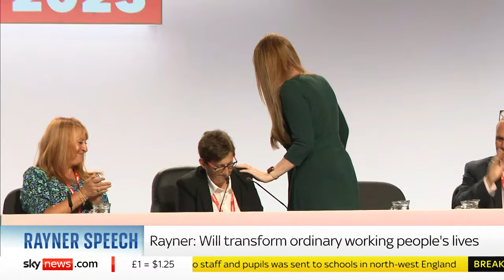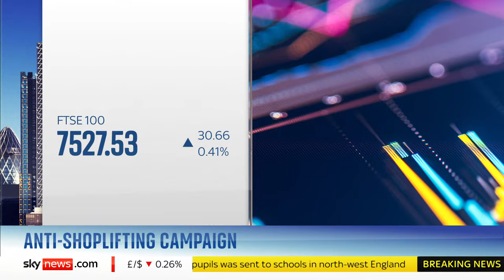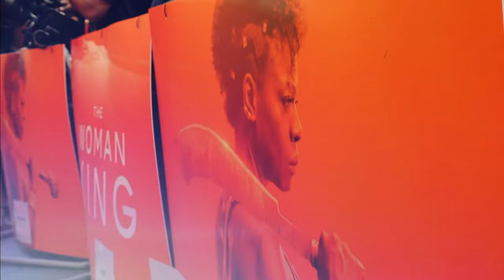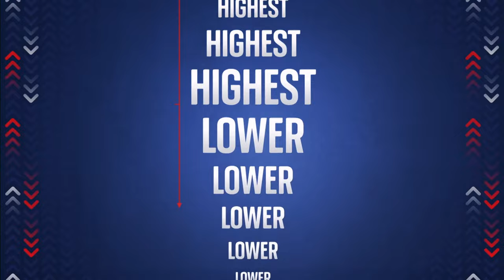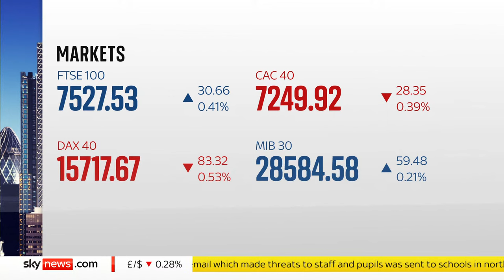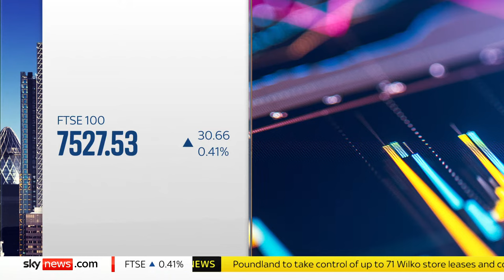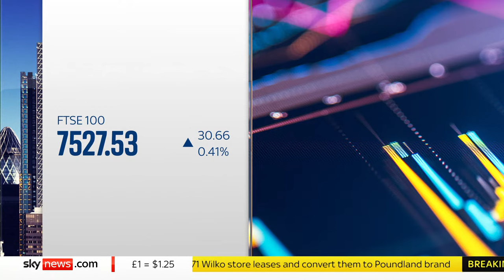Watch Business live with Ian King: Poundland snaps up 71 Wilko stores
Join Ian King for the latest business news, as a deal has been struck for the owners of Poundland to take over the leases of up to 71 Wilko stores.